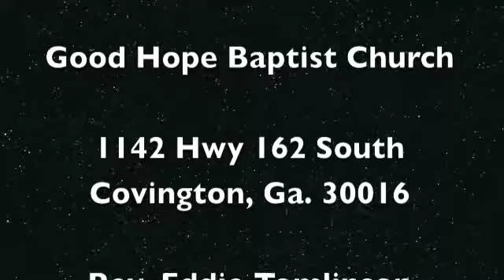Dea James Hudson 5 21 2017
86 year old Alto Saxophonist